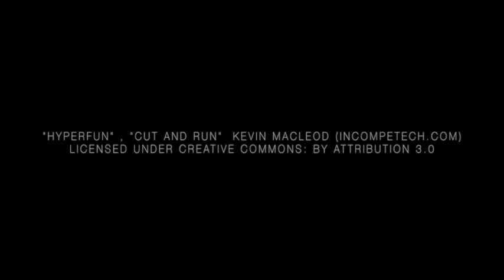Solar Eclipses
Solar eclipses are spectacular astronomical events where the Moon passes between the Sun and the Earth. Find out all there is to know about solar eclipses and how to view them safely by making your very own Sun viewer.